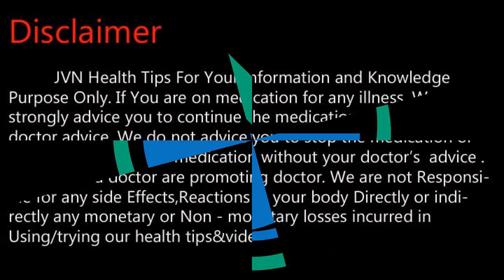மூல நோயை சுலபமாக போக்குவது எப்படி ?Tamil Health and Beauty Tips | JVN